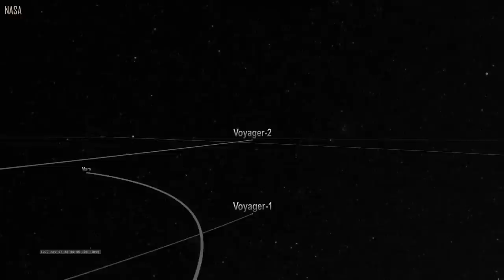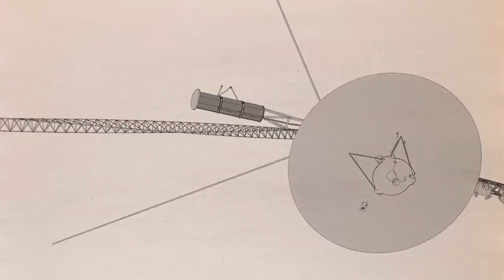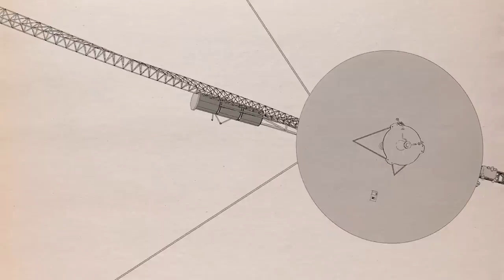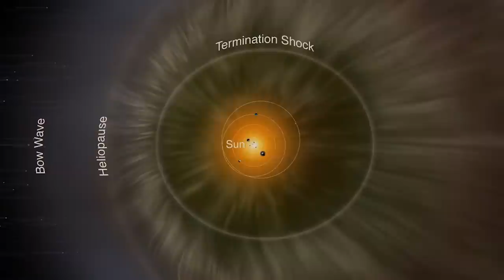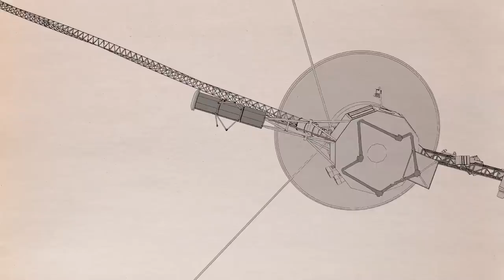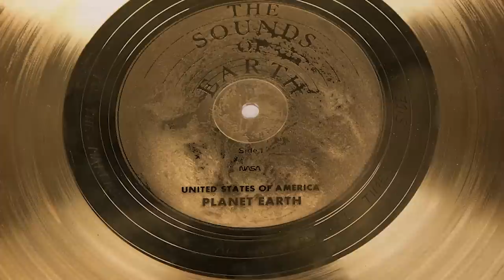Voyager 2 ACCIDENTALLY Made Contact With Unknown Force In Space!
The American space program went through a transitional era in the 1970s. As the Apollo program came to an end, NASA was attempting to determine the future of manned spaceflight. The Mariner missions sent spacecraft past Mars, Venus, and Mercury as well as occasionally into their orbits, allowing us to learn more about the inner planets. There were unofficial plans to launch a Mariner mission to some of the outer planets, but doing so would require chemical rockets, which would take at least 15 years to develop.